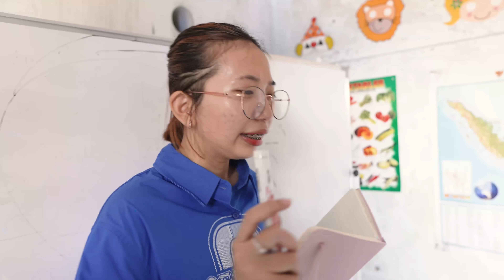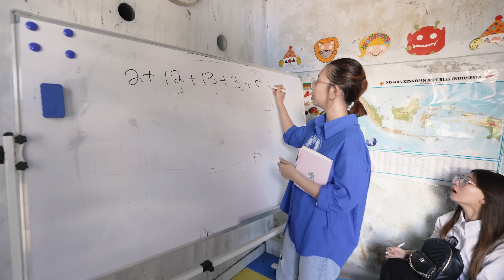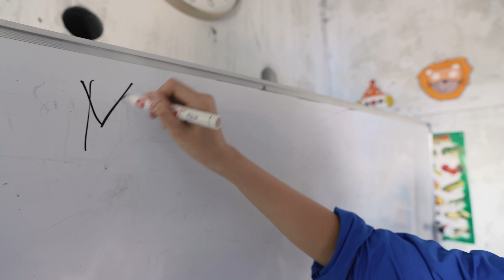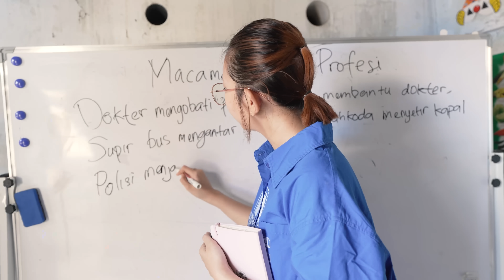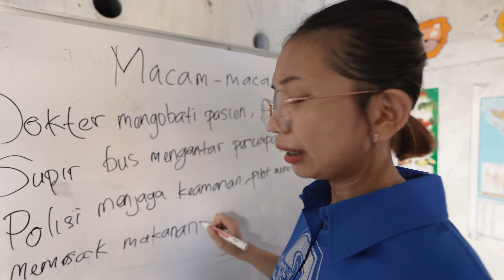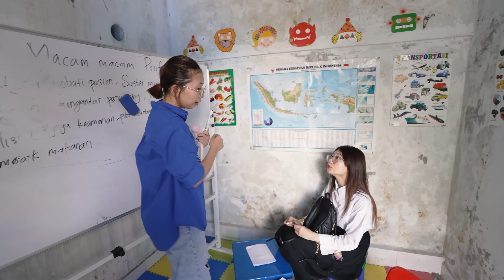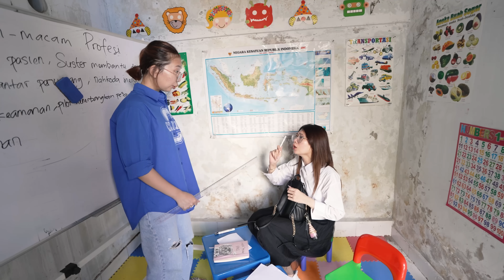DRAMA SISWA BAIK VS SISWA JAHAT!! ENDINGNYA DIHUKUM GURU!!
DRAMA SISWA BAIK VS SISWA JAHAT, di tonton ya guys...